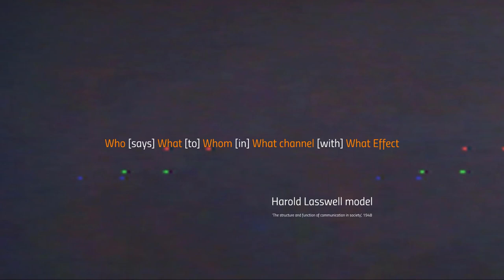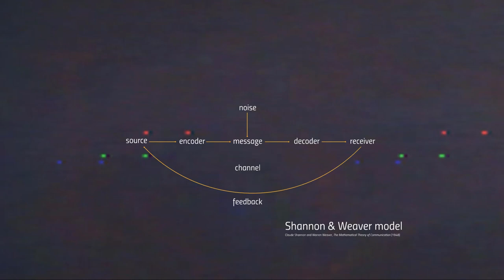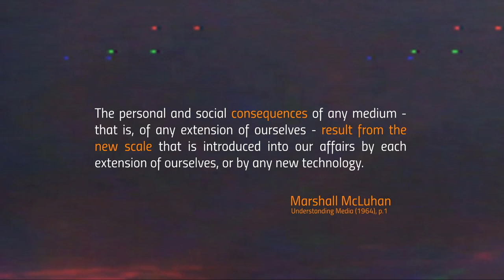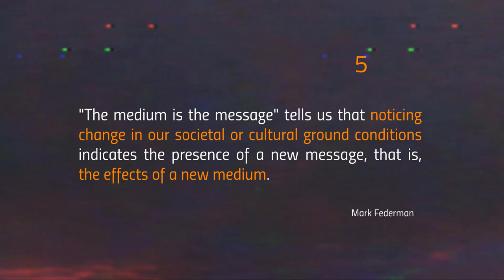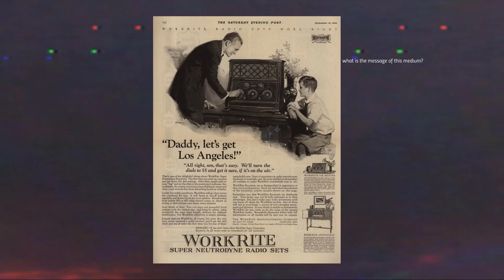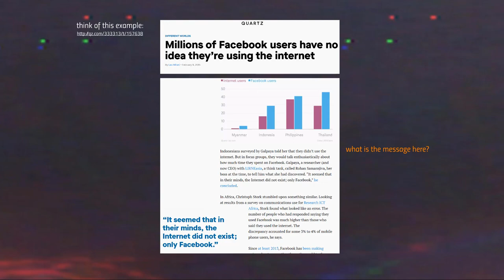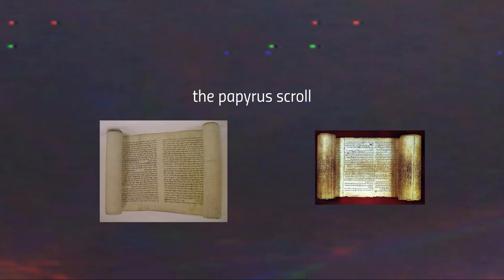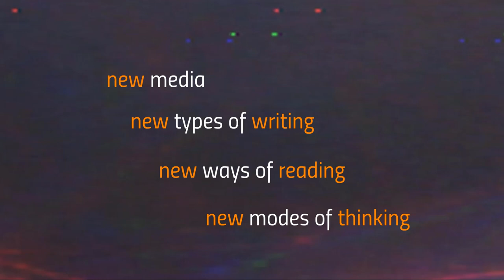The Messages of Media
In this lecture I examine Marshall McLuhan's definition of media, based on his famous dictum 'The Medium is the Message'.